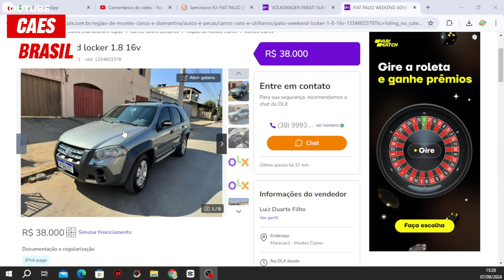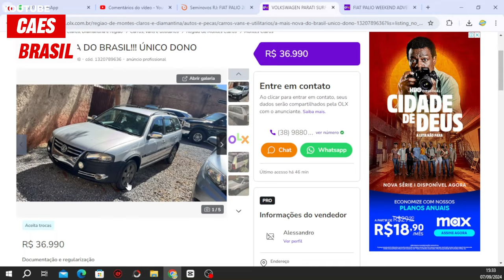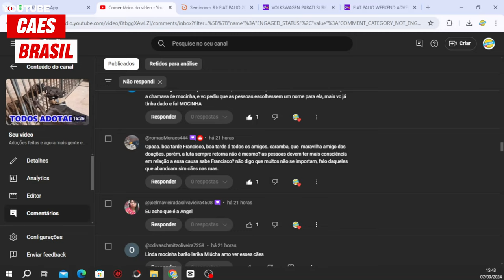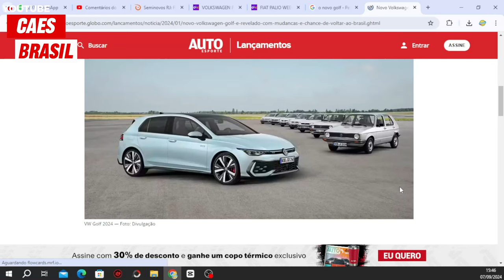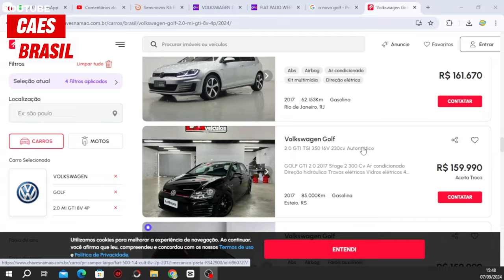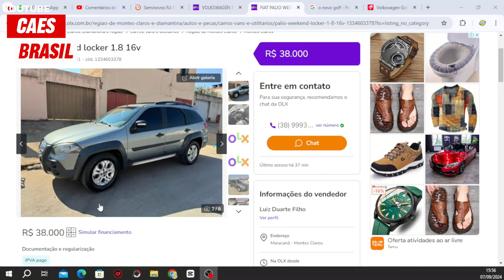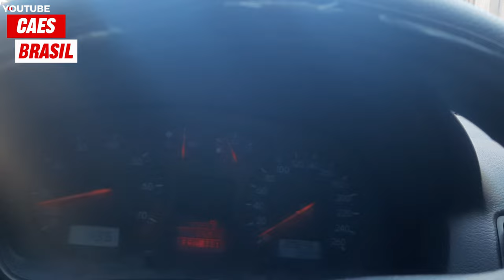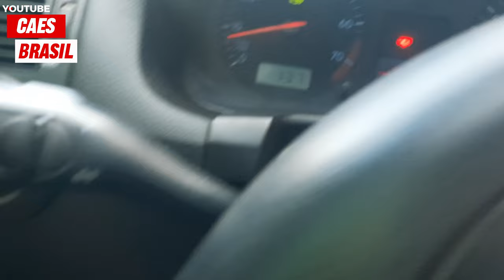RESENHA SOBRE A CAIXA E O CARRO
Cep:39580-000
Francisco Sá MG
Francisco Alves